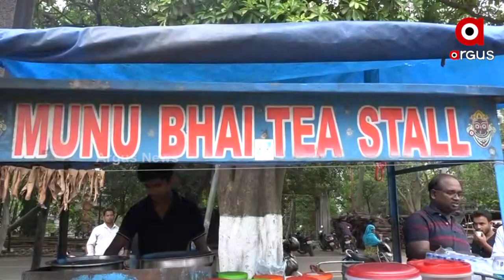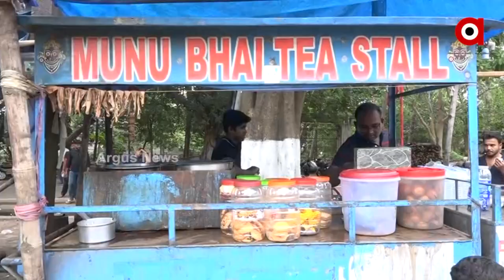Cuttack famous Munu Bhai Tea Stall